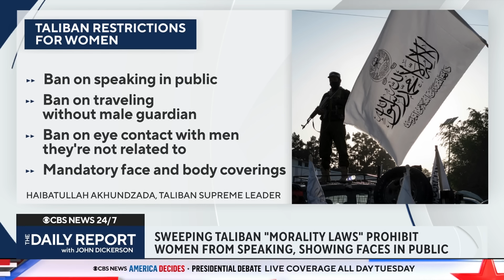What to know about the Taliban's new morality laws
Three years after the Taliban's takeover, sweeping new laws are limiting the already restricted freedoms of women and girls in Afghanistan. The so-called "morality laws" were recently approved by the Taliban's supreme leader. Vanda Felbab-Brown, senior fellow at the Brookings Institution, joins CBS News to examine the impact of the laws.